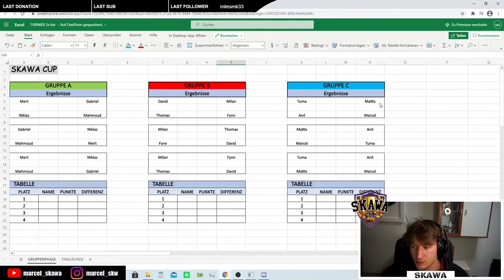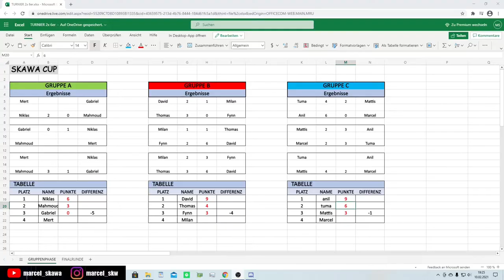Keine Freunde beim SKAWA CUP! 🏆🎮 | Skawa Stream Highlights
PS: Einige Schwierigkeiten bei der Audioqualität. Wird nächstes mal besser gemacht!